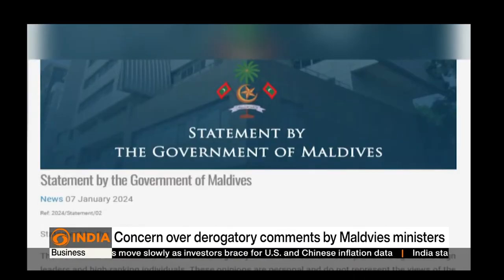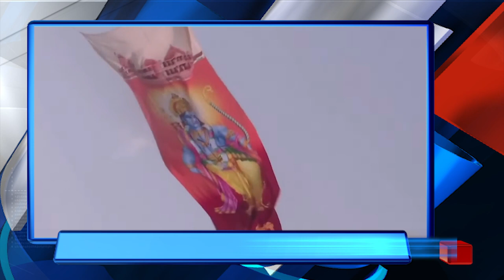5 PM HEADLINES (08/01/2024)